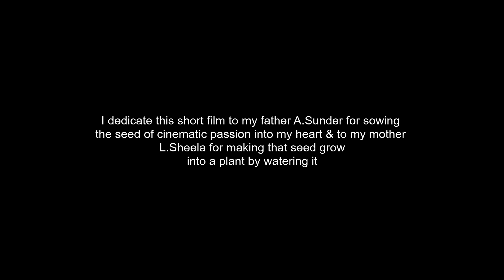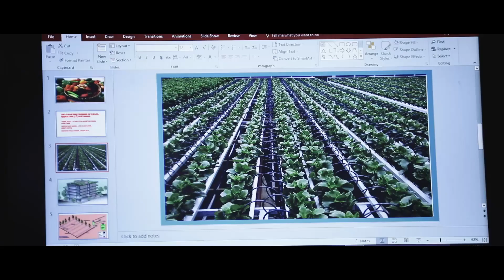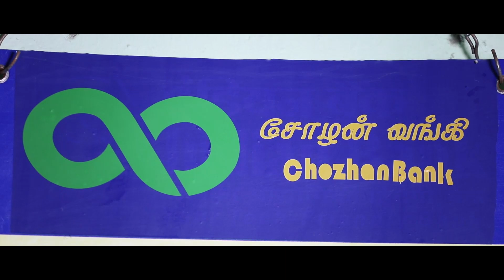Vivasayee Re Edited Version | A Social Drama Short Film | S.David Jones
A Social Drama Short Film - Rayar Film Factory - Maverick Productions - R.Rajesh Balaji - S.David Jones - R.Antony Vivek - K.S.Azshar - R.Nandha Kumar - Jesvin Prabhu - Snapdot Studio - Prakash Karunanithi - Nueondo Studios - Raja - Dinesh - Mani - Ravi - Abdul
            Shilfa Nigar - Shibhila - Jagan - Srini - Ambrose - Vinod - Rajesh Balaji - Henry Kumar - Gopi - Deepakraj - Sudharshan - Ricky - Rajkumar - Bala Balaji